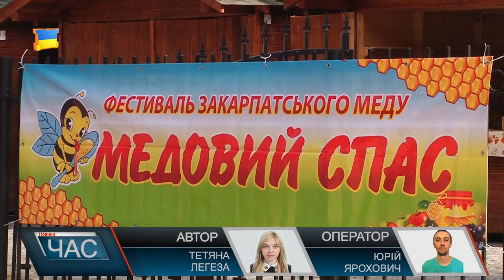«Медовий спас»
Від асортименту медової продукції буквально очі розбігаються. Мед із літнього різнотрав’я, мед весняний, мед гречаний, мед з акації. Кожен смачний та корисний. А ще: віск, прополіс, пилок та медовуха. Останнім продуктом найбільше цікавиться молодь. А от громадяни старшого віку обирають сам мед. Ціни від 45-ти гривень до двохсот. Перед покупкою кожен може продегустувати продукт, оцінити смак. А туристи встигли порівняти закарпатський мед із медом зі свого регіону та прикупити гостинців додому.
Тільки в межах медозбору можна заготовити до 30-ти кг продукту. Втім, найкращими методом для його заготівлі вважають саме кочівне бджільництво. Тоді мед вдається зібрати з різних трав та різних місцевостей. Можливо, тому закарпатський мед вважають найкориснішим, яким цікавляться поціновувачі з усієї України. І не зважаючи на відсутність оптових покупців, проблем із його збутом не має.
Цьогоріч «Медовий спас», уже сьомий за ліком, приурочили до двох релігійних свят: медовому та яблучному спасам, а також до Дня пасічника. На свято меду з’їхалися біля двадцяти пасічників із різних регіонів Закарпаття.